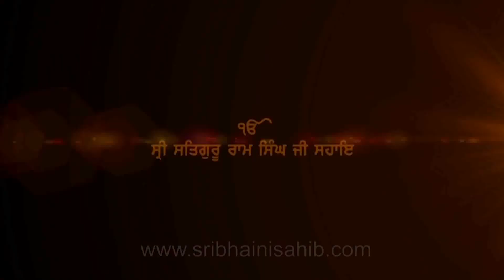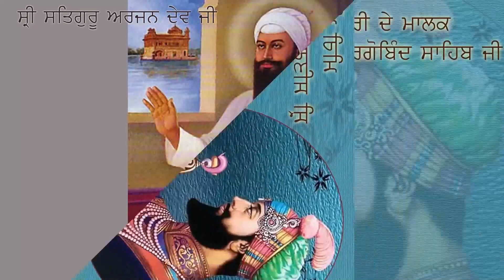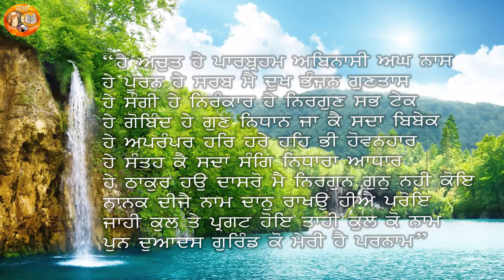ਕੁਲਬੀਰ ਸਿੰਘ ਰਾਗੀ ਸ੍ਰੀ ਭੈਣੀ ਸਾਹਿਬ (ਸੂਰਜ ਪ੍ਰਕਾਸ਼ ਕਥਾ ਨੰਬਰ 217) Kulbir Singh Ragi Sri Bhaini Sahib